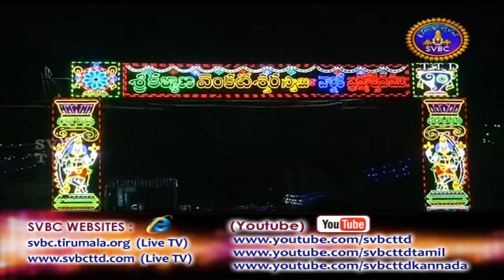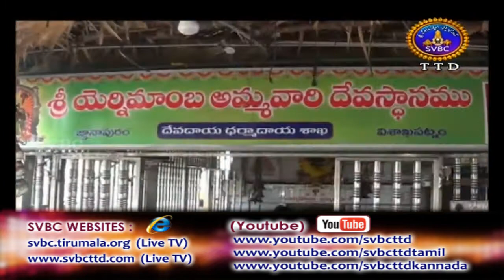Adhyatmika Viseshalu 1pm | 10-02-18 | SVBC TTD